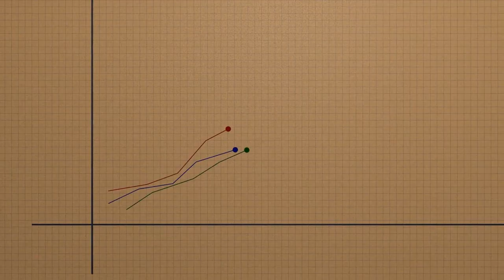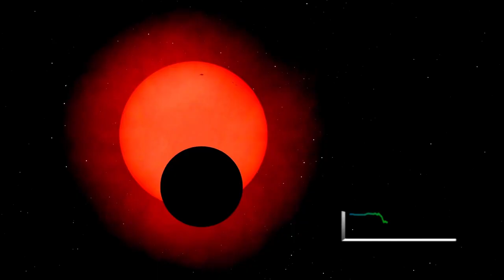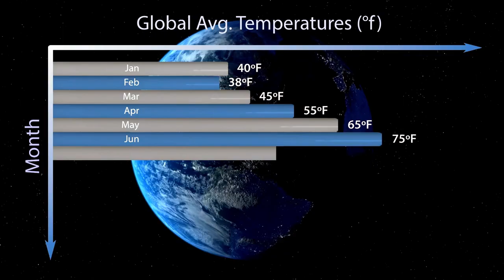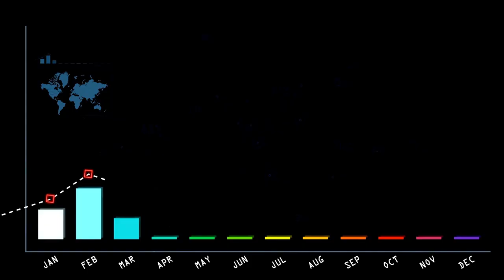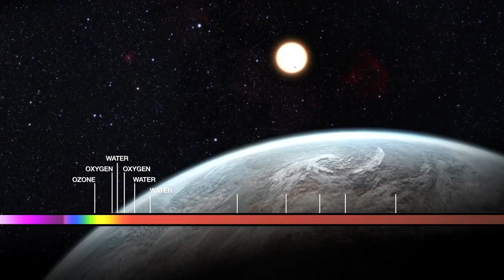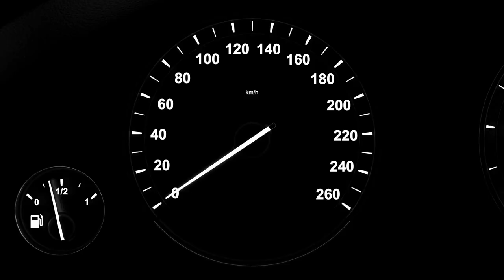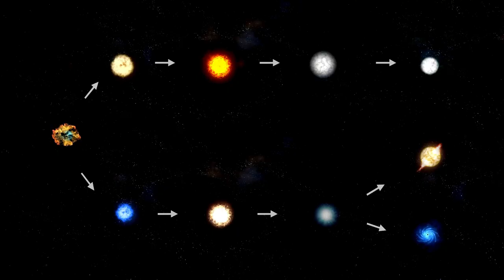Betelgeuse Supernova Explosion Will LIGHT Up The Night Sky